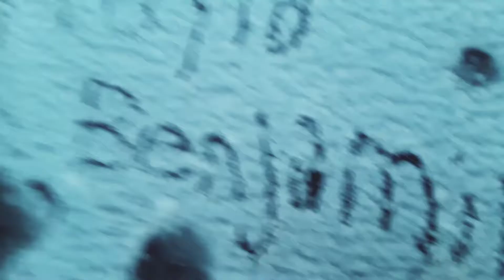Writing Benjamin's Name Next to Prayia's Name in the Snow in the Parking Lot of Wegmans on Lyell Ave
Writing Benjamin's Name Next to Prayia's Name in the Snow in the Parking Lot of Wegmans on Lyell Avenue in Rochester, New York, Rochester, New York, November 28th, 2018